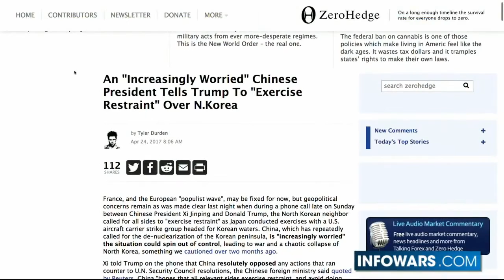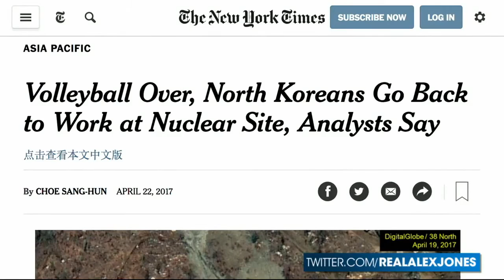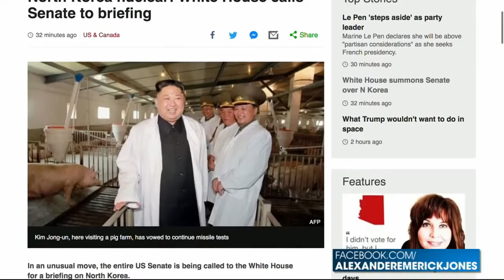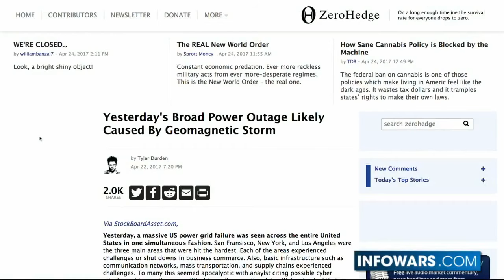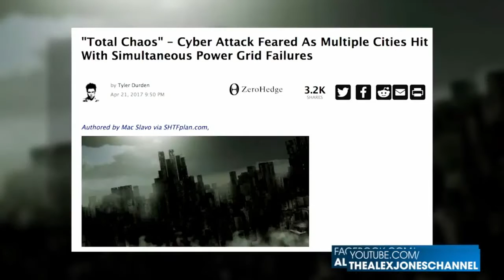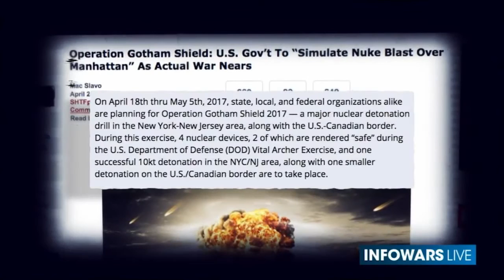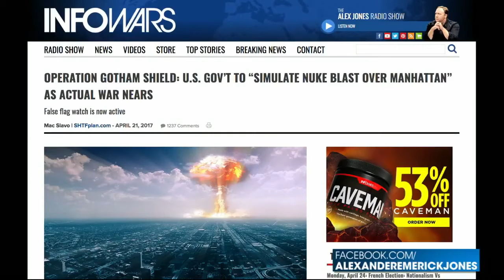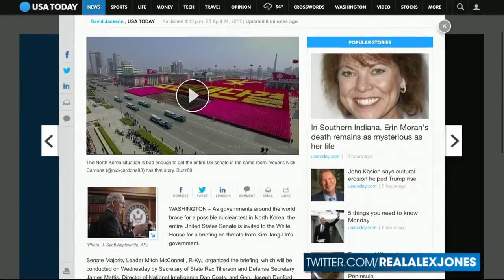WW3 Breaking (4/24/2017) - China Threatens the U.S. With Nuclear WW3 Because North Korea Ally